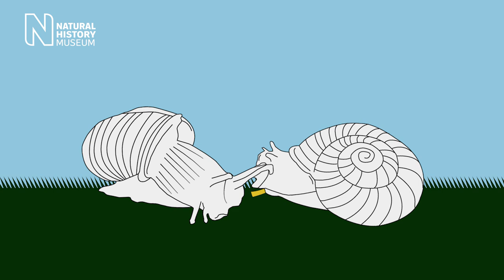Meet the snails that don't need Cupid | Natural History Museum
Cupid may be part of classical Roman mythology, but there are certain species of snail that have evolved real love darts.